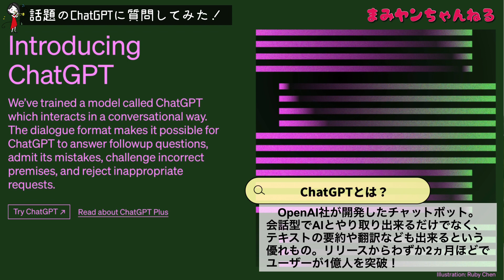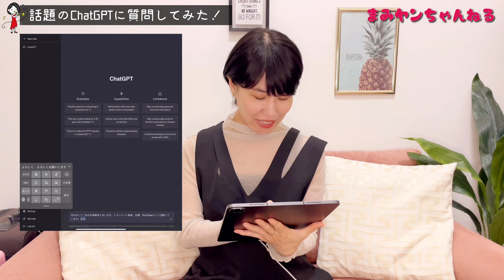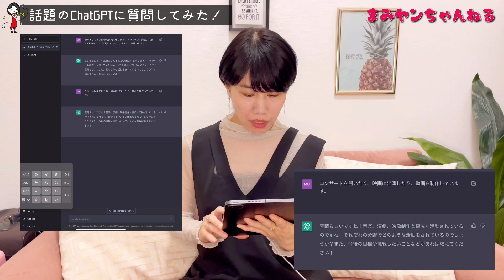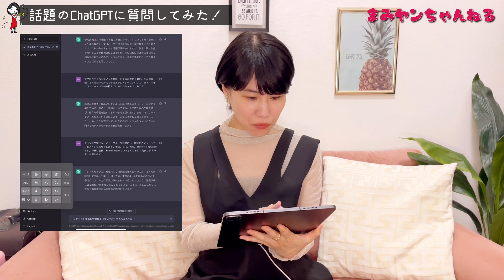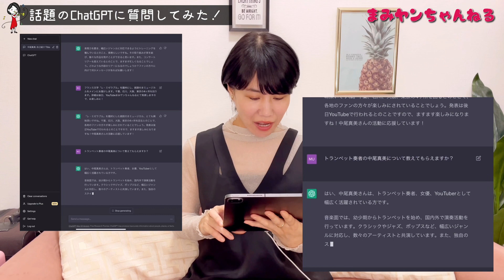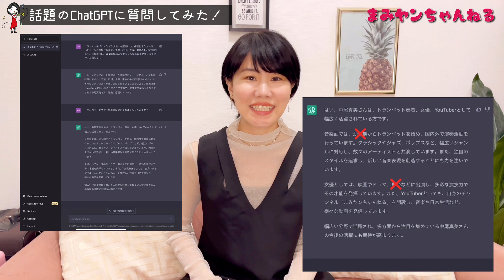【ChatGPT】最新AIに自分のことを聞いてみた結果、驚愕の事実が！？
新年度を迎えたので、自己紹介がてら話題のChatGPTを使って動画を作ってみました！

▼オンラインサロン「Tutti!」楽団員募集！

まみヤンと一緒に音楽仲間を作りませんか？

・47都道府県遊び場プロジェクト
たくさんの仲間を集めて、各都道府県を周りながらコンサートを開催したい！

・リモート定期演奏会
半年に1回YouTube「まみヤンちゃんねる」上で開催されるTutti!楽団の定期演奏会。ソロやアンサンブルなどの動画を作成し、プレミア公開で全世界に発信します！

その他、チャットをしながら音楽鑑賞をする「動画ウォッチパーティー」や「オフ会」、オンラインサロンでしか見れないブログ、生配信など様々なイベント盛り沢山！
音楽が好きな人、コンサート作りを手伝いたい人、誰かを応援したい人、誰かの役に立ちたい人、一緒に楽しみましょう！

・トランペットワンポイントレッスン
・練習用の楽譜配布
・イベント情報
などを配信中！

さらに！
今なら初回特典あり！

or
②無料相談(1回)
どちらか1つがもらえるよ！
ぜひ友だち追加してね！

▶︎SNS・ホームページ等

オリジナルグッズやコンサートチケットなどを販売中！

→カラオケ好きのまみヤンが好きな曲を歌うチャンネル

→まみヤンのオフをvlogでお届け

→中尾真美・山﨑友加の2人によるトランペットデュオ

→アラフォー女子が独学で英語を学ぶ様子を随時アップ

▶︎中尾真美作編曲楽譜

大阪府出身。大阪市立東高等学校普通科文Ⅱ(音楽)コースを経て、相愛大学音楽学部音楽学科管楽器トランペット専攻卒業。自らの音楽的理想を追い求め、様々な活動を通して視野の広い音楽活動を行っている。16歳でトランペットを始め、同大学に進学。在学時より自らの活動姿勢を明確にし、編曲のスキルを生かして自身の企画によるアウトリーチ・コンサート(依頼演奏会等)、室内楽、オーケストラ等の演奏を通して経験を積む。ソロ活動も精力的にこなし、第17回東大阪市新人演奏会、同大学大阪市部新人演奏会等に出演。  女性金管五重奏「Ensemble Pavillon(アンサンブル・パヴィヨン)」、中尾真美・山﨑友加による「Trumpet Duo Traage(トラージュ)」、トランペット系YouTuber3名で結成した「BuntTalentvielfalt(ブンテ・タレントフィールファルト)」各メンバー。また、諸団体の指揮・指導や個人レッスン等、教育にも精を出す。自身のアレンジ作品、オリジナル作品をMusic Bells・Piascoreより国内外にて出版中。　これまでにトランペットを橋爪伴之、ヒロ・ノグチ、辻本憲一各氏に師事。テューバ奏者のレックス・マーティンをはじめ、タガ・ラーセン、クリスティアン・ステーンストロプ、ラインホルト・フリードリヒ、ビリー・ハンター各氏のマスタークラスを受講。日本では北村源三、佛坂咲千生各氏のマスタークラスを受講。現在は関東に拠点を移し、ソロ・室内楽を中心に活動している。ムジーク・ヴィ・ルフト代表。女優・タレントとしても活動中。